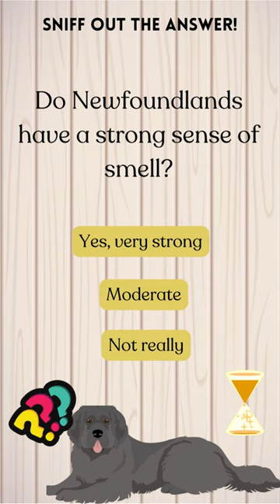Newfie Riddle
Sniff out the fun facts with NewfZone! Dive nose-first into the Newfie's world.